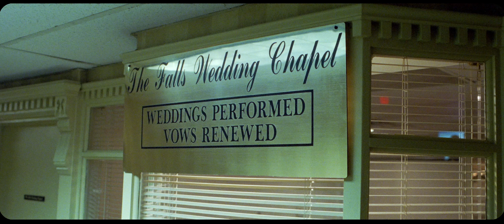Black Fly - Mumble Mouth (Official Music Video)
Directed by Patrick Golan
Cinematography: Mayer Chalom and Patrick Golan
Producer: Francesco Rizzo
Editor: Matt Schaff
Colorist: Sam Gursky @Irving Harvey
Processing and Scanning: Metropolis Post